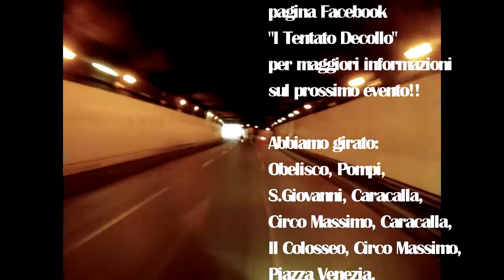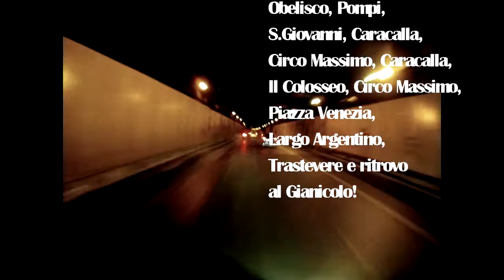BigRideRome (Part 2)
Il 14 Settembre 2013 I Tentato Decollo insieme ai Roma WheelBurners e altri bikers si sono riuniti e hanno girato per Roma divertendosi un po! Speriamo di contare anche su altri, la prossima volta vorremmo essere di più! Buona visione a tutti!!